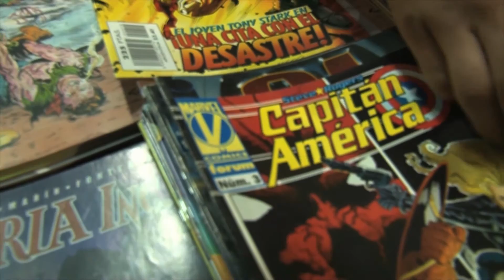En Trendiando: un bogotano es coleccionista de más de 500 comics